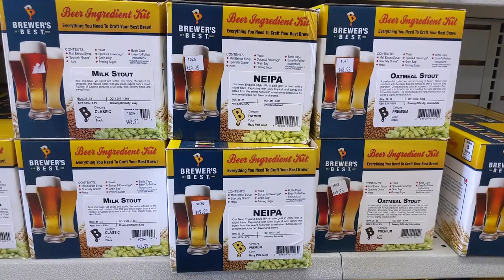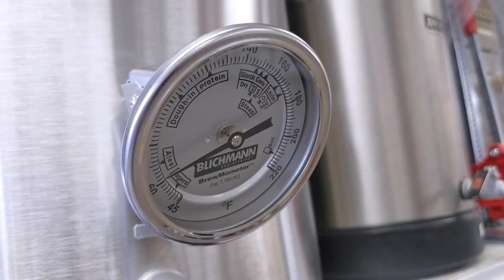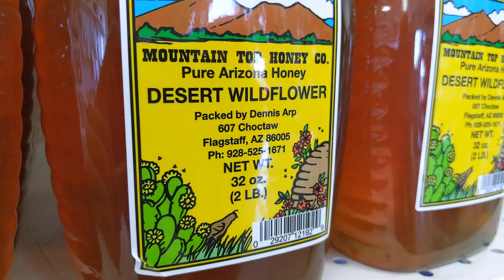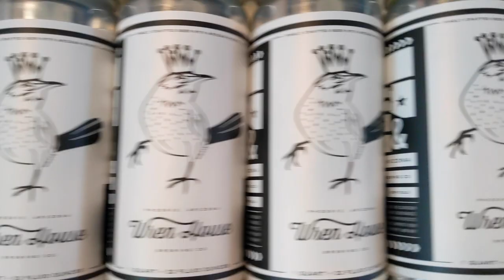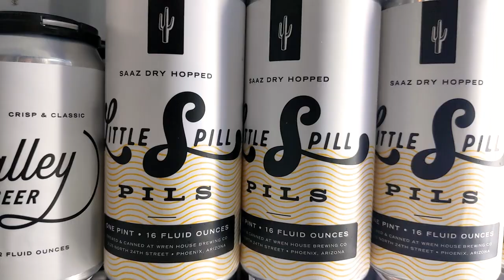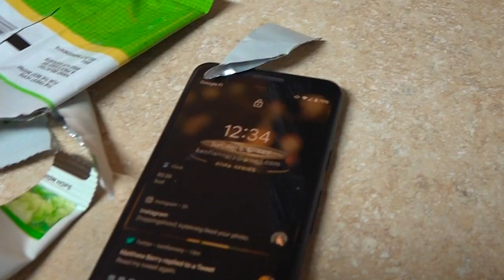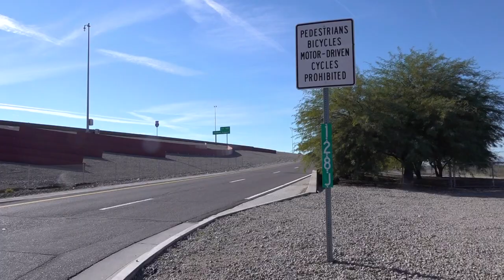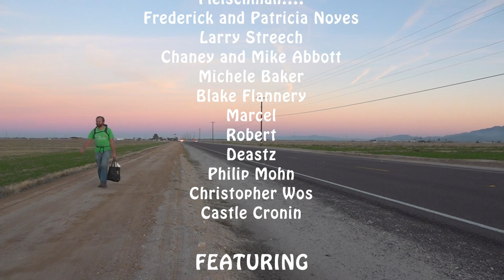Wren House pours perfect beer & What Ales Ya supplies goods to Homebrew in Phoenix | Hopping EP4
Before hitchhiking to San Diego, Kenny meets Luke Wortendyke and Kyle Krieg at Wren House Brewing in Phoenix to hear their story and sample beers.

The What Ales Ya homebrew store shares their story, and provides the goods for a couple homebrew sessions.

Besides the fermenting beer left in Phoenix, Kenny leaves with a half-gallon growler filled with wort and Kveik yeast that'll be fermenting on the road for the rest of their journey.

Each episode of Hopping follows Kenny Flannery hitchhiking through the western United States to get in-depth looks at some of the best breweries he can find. Over the past decade, Kenny has been living out of his backpack while his friend Nick was in NYC working in the film industry. Now, they've joined forces to travel, drink amazing beer, and document the whole journey.

Kenny Flannery is the author of "A Six-Pack of Hitchhiking Stories," available as a paperback, eBook, and audiobook